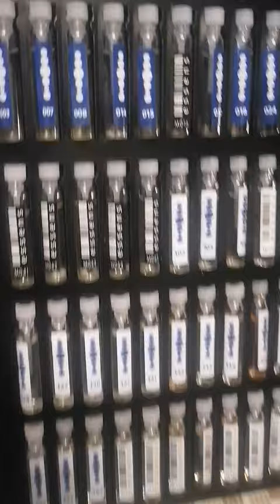парфюм работанадому бизнес допдоход духи essens shorts